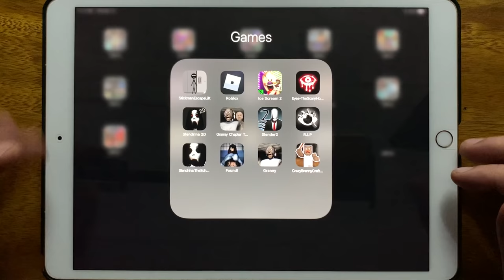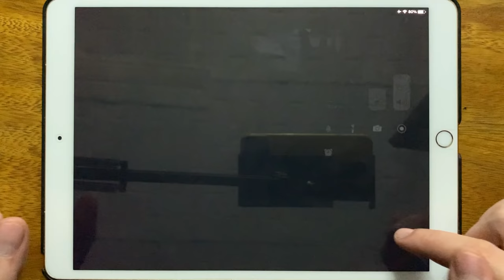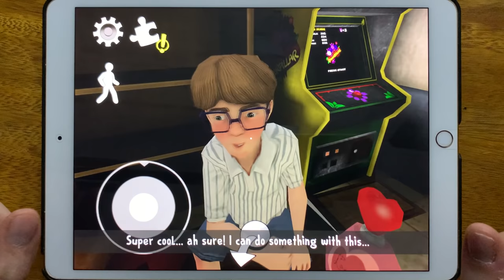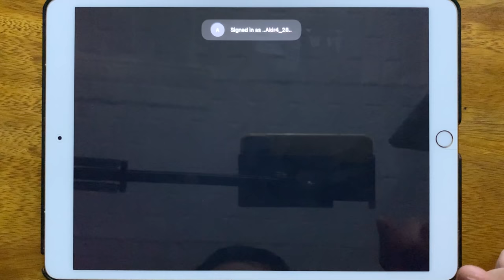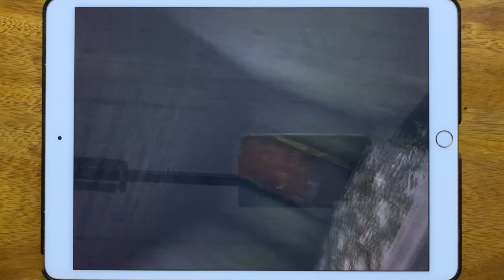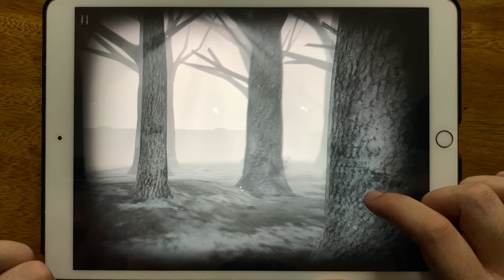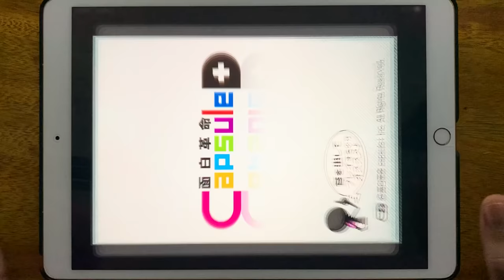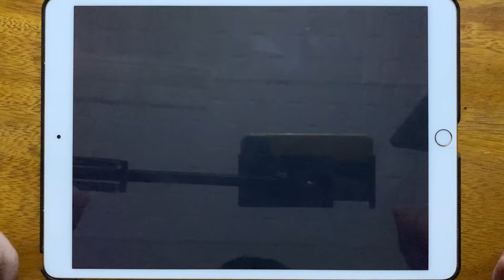Stickman Escape Lift, Roblox, Ice Scream 2, Eyes The Scary Horror Game, Slendrina 2D, Granny...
Stickman Escape Lift, Roblox, Ice Scream 2, Eyes The Scary Horror Game, Slendrina 2D, Granny Chapter Two, Slender 2, R.I.P, Slendrina The School, Found, Granny, Crazy Branny Craft